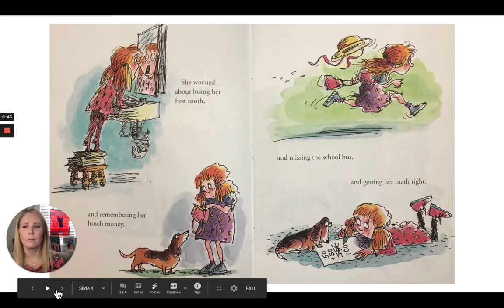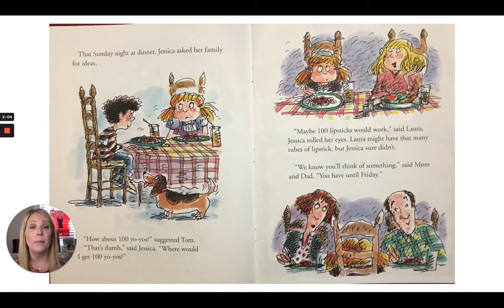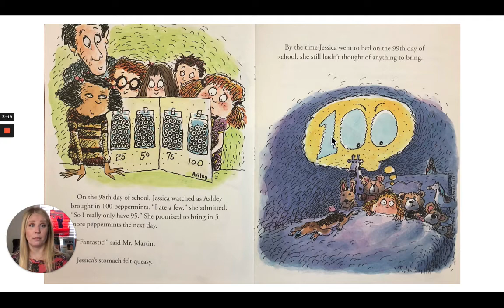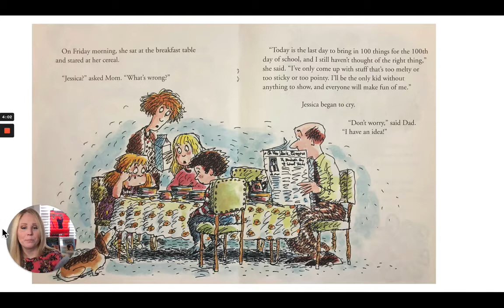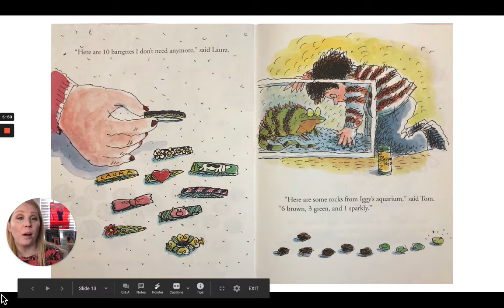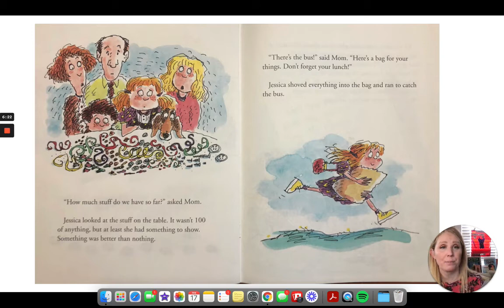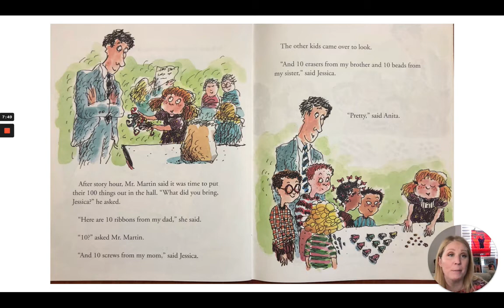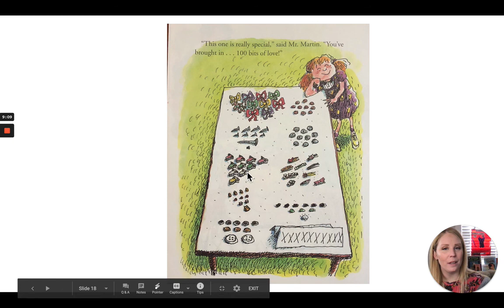100th Day Worries read by Mrs Binder